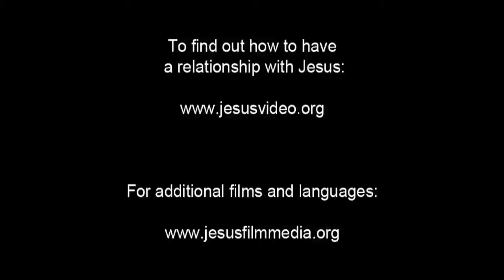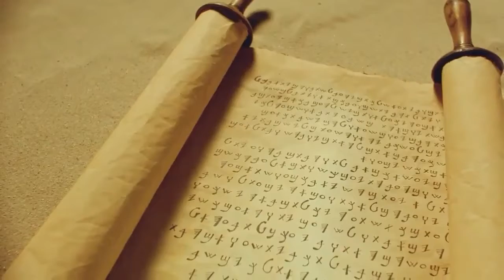Amazing English Good News! Call On Jesus Name! Be Saved Forever! Risen Jesus Saves!!!(51)